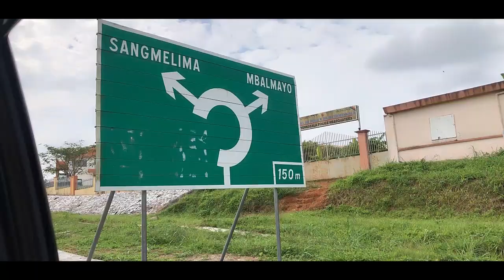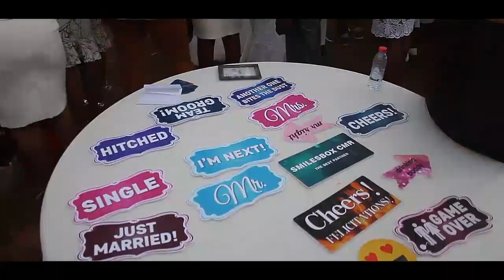Mariage féérique de Jeanne et Charles | Yemedang (Sud), Cameroun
Jeanne et Charles ont choisi de se marier au village. Yemedang, proche de Bengbis. Une belle épopée, et l'occasion pour nous de sortir de notre zone de confort.

🚍 À la découverte du Sud!

Un mariage coutumier ambiancé jusqu'à l'aube, et le lendemain le mariage civil en noir (pour les hommes) et blanc (pour les dames) directement suivi de la réception et clôturé par un magnifique feu d'artifice 🎆. C'était le premier dans le village, ils s'en souviendront 🤩

Tout ceci grâce à de vrais passionnés :

* Déco coutumier : Express Events
* Déco civil et réception : Fobe Events
* Traiteur : Fobe Events
* Pièce montée et mignardises : Le Fournil
* Cocktail : Sparkish Delights
* Son et lumière : Nino
* DJ : Nino et Goldfinger
* MC : Laure et Falix
* Saxophoniste : Dany
* Artistes invités : le ballet national, groupe gospel de Georges, Warrendy, Andy, Cysoul et Coco Argentée
* Caricaturiste : Ezzat
* Face painting : Florentin
* Robe : Le Kabas
* Coiffure : Louise
* Make-up : Fleekstrand, Aurore, Sarah, Mewaglam, Mégane, Patricia
* Foulards : Noushka
* Photo et vidéo : XM Média
* Photo booth : Smilesbox
* Feu d'artifice : Melanie Wabo Weddings
* Planner assistants : Ben, Carole, Louise, Sidoine et Tendresse

Pour la petite histoire, il n'y avait pas de réseau, imaginez un peu les casse-tête de communication. Là on a vraiment apprécié nos talkie-walkies 😅😅😅

📽 une vidéo signée Simon Gobina.